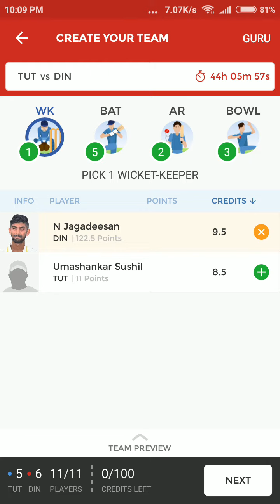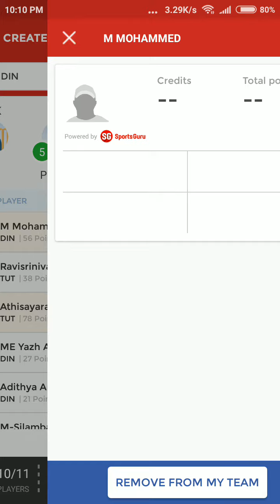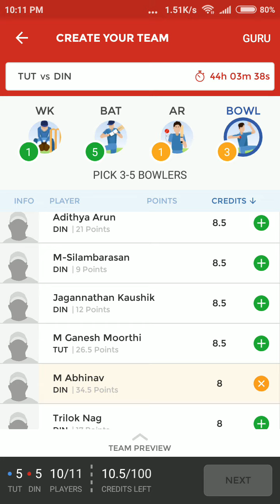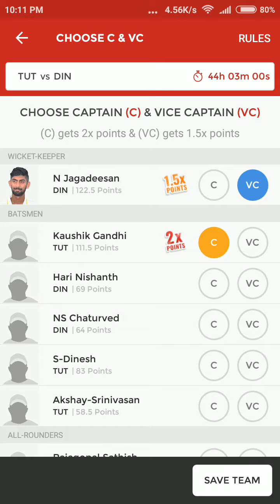TUT vs DIN 24 July Dream11 prediction | 24 July tnpl Dream11 prediction